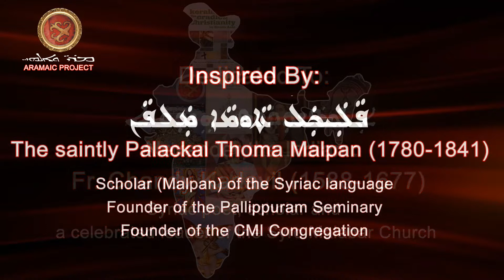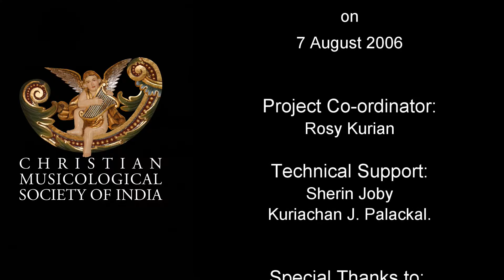Aramaic Project-70A: Overtrure. Solemn Syriac Qurbana. Fr. George Plathottam